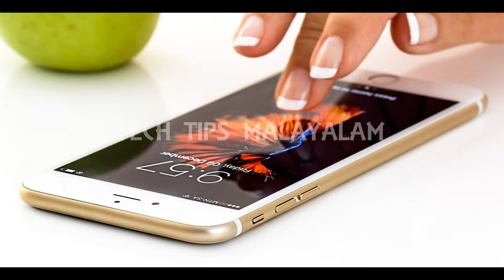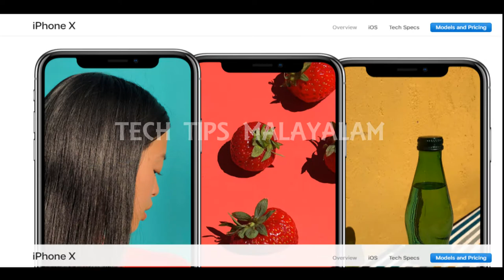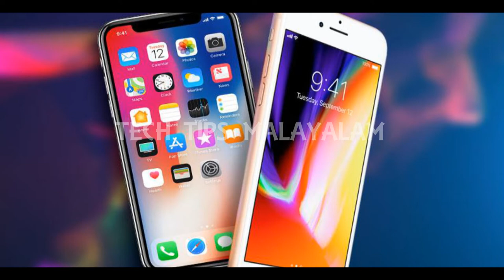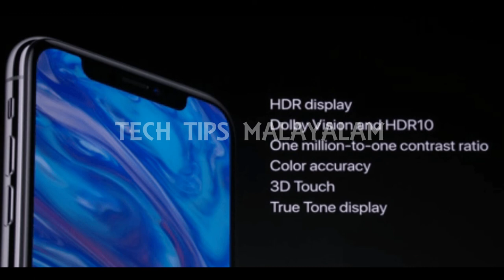🔥🔥 Must Watch 🔥🔥 Iphone 8,8+,X Pre Booking in India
🔥🔥 Must Watch 🔥🔥 Iphone Pre Booking 8,8+,10|